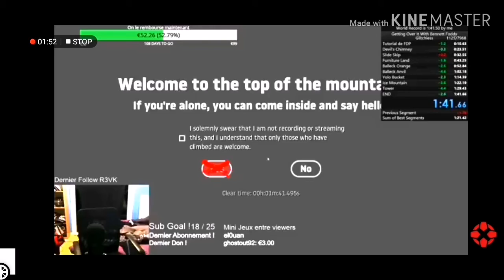Fastest player of getting over it in just 2 minutes